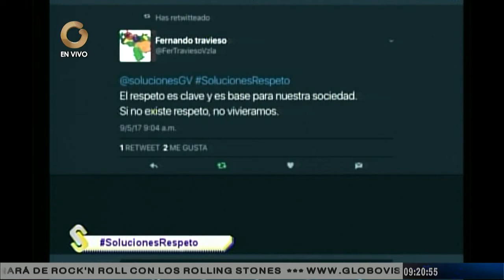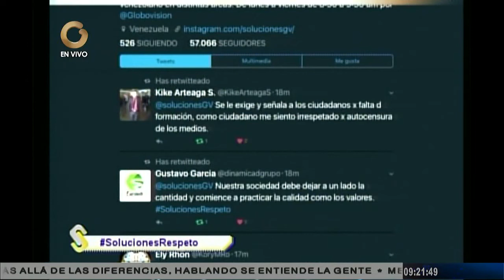Respeto y toleracia, valores que van de la mano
El respeto y la tolerancia son valores fundamentales y qué está ocurriendo para que se debiliten cada vez más. Cómo promover respeto y tolerancia cuando se promueve, por el contrario la agresividad. ¿Qué podemos hacer para cambiar la falta de práctica de estos valores?